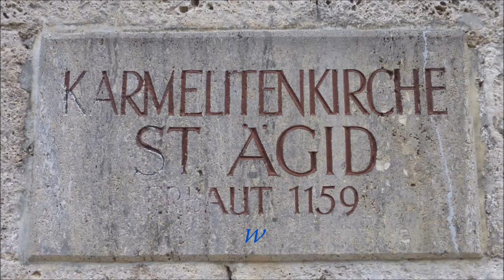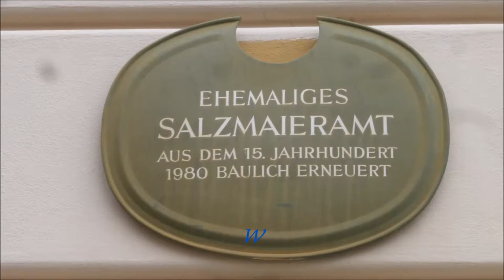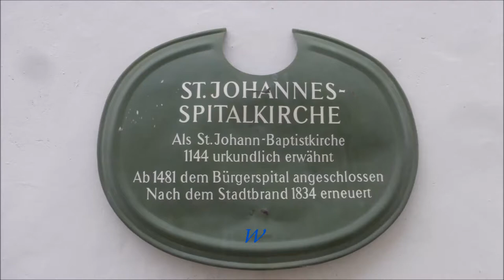Bayern * Berchtesgaden * Bad Reichenhall * Rückfahrt nach Berchtesgaden * 19.02.2018